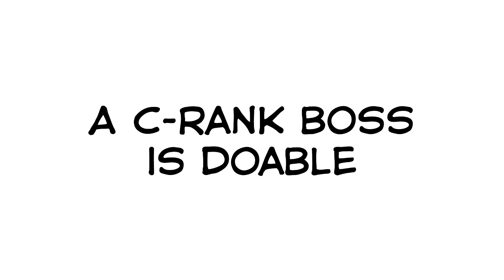[Solo Leveling MMV] Rise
This is a reupload, specifically for arijankenzevic and rogxal. They both have requested this to be reuploaded. The original video was taken down along with all my other videos. Though I have decided to try and reupload the original. I may remake Hunter as I have lost the original video. I will try and get all of these uploaded again by summer if they're not taken down.

Media: Solo Leveling
Song: Rise by Glitch Mob